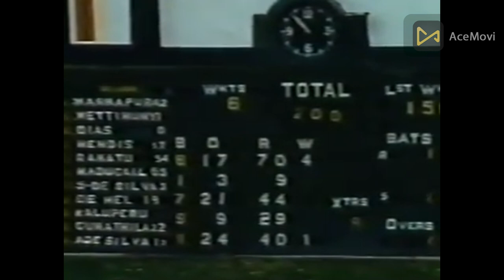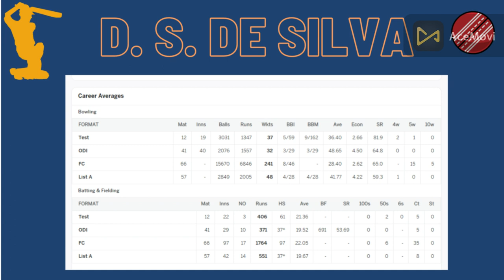"D.S. De Silva: The Inspiring Journey of a Cricket Captain"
Welcome to our video on D.S. De Silva, a legendary figure in Sri Lankan cricket.

In this video, we take a closer look at the life and career of D.S. De Silva, one of the most successful cricketers to come out of Sri Lanka. We delve into his early life, cricketing career, and achievements on the field, showcasing some of his most memorable moments.

We explore his journey from a promising young cricketer to becoming a key member of the Sri Lankan cricket team, and his contributions to the sport both as a player and later as a coach.

Join us as we celebrate the life and career of this cricketing legend, and pay tribute to his incredible achievements on the field.